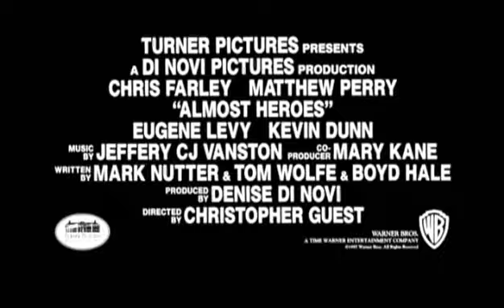Almost Heroes (1998) Trailer | Chris Farley | Matthew Perry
Almost Heroes (1998)

A road comedy about 2 guys whose mission is to beat Lewis and Clark.

Director: Christopher Guest
Writers: Mark Nutter, Tom Wolfe
Stars: Chris Farley, Matthew Perry, Bokeem Woodbine